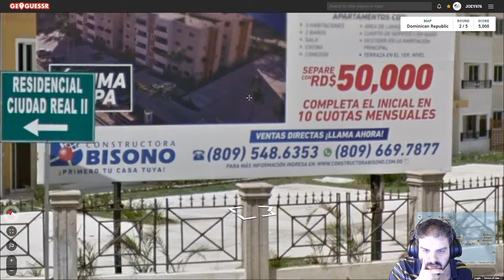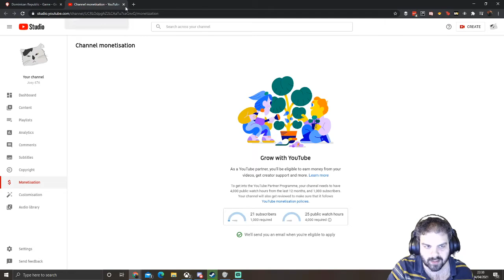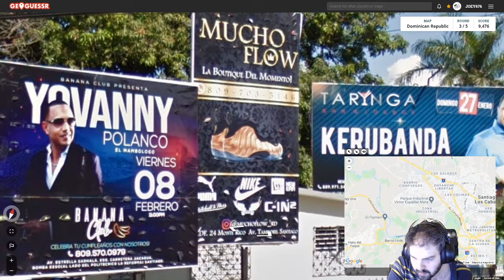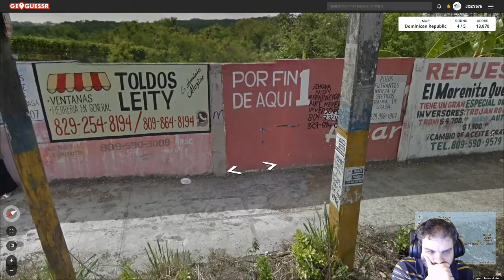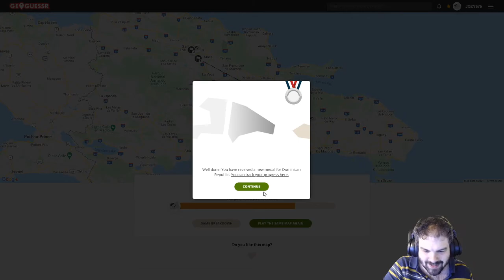Geoguessr Explorer Mode - Dominican Republic